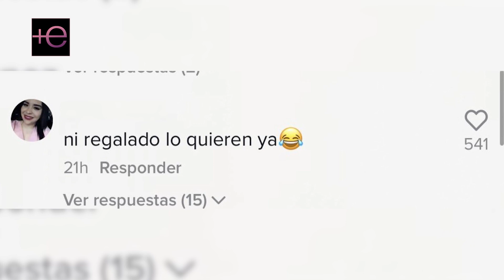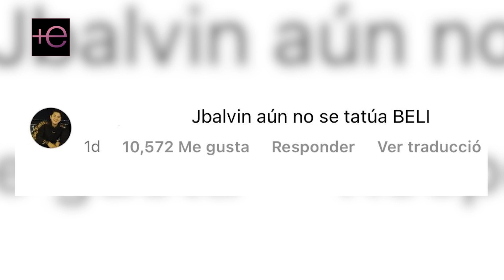😡Por culp@ de Belinda, NODAL quedó con un R0STRO ¨p0c0 agr@dable¨ 🤮que hasta las fans lo rech@zan 💔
Por culp@ de Belinda, Nodal quedó con un rostro ¨p0c0 agr@dable¨ que hasta las fans lo rech@zan